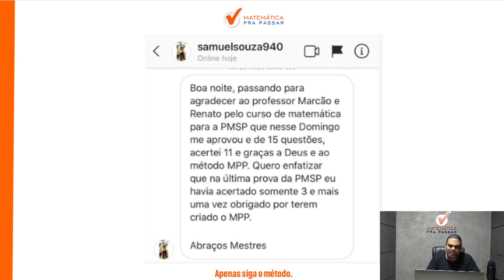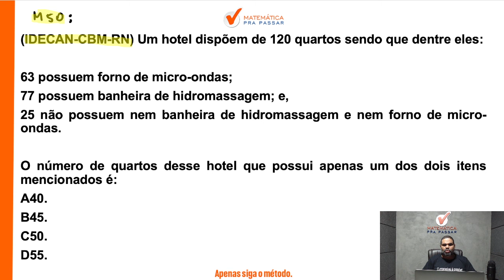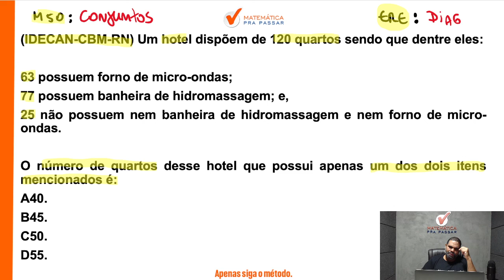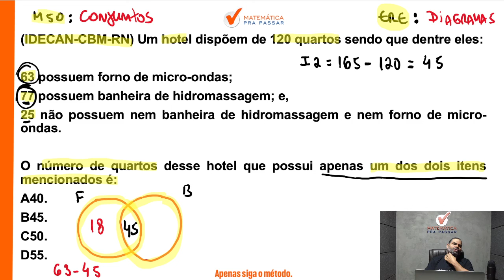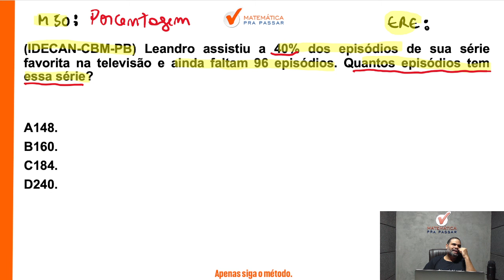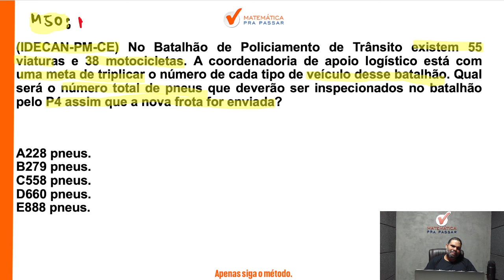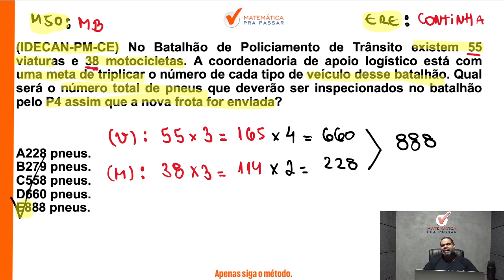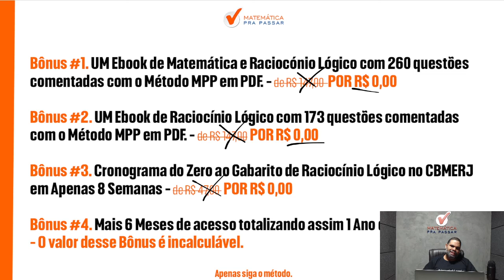CONCURSO CBMERJ 2024 | Matemática de forma rápida e simples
Você quer aprender Matemática para o CBMERJ?

Então você precisa aprender com esse vídeo onde nosso professor, Marcão, mostra Matemática para o CBMERJ.

Você terá um passo a passo para aprender Matemática CBMERJ e sair na frente de muitos concorrentes, e mandar muito bem no CBMERJ.

Agora basta dar o play no vídeo e aprender com o Método MPP Matemática para o CBMERJ.